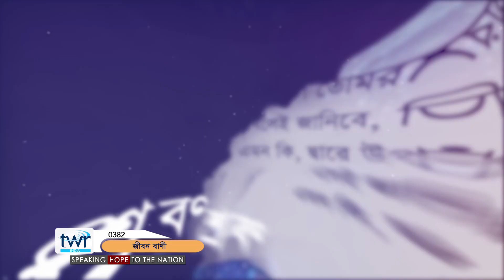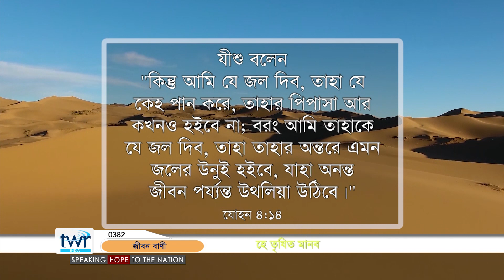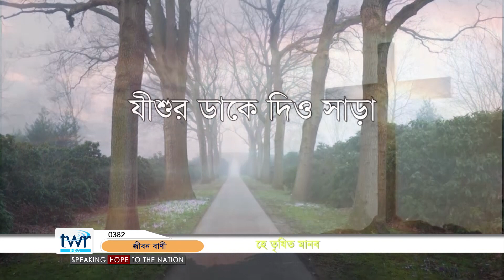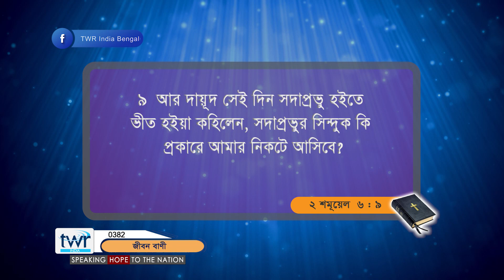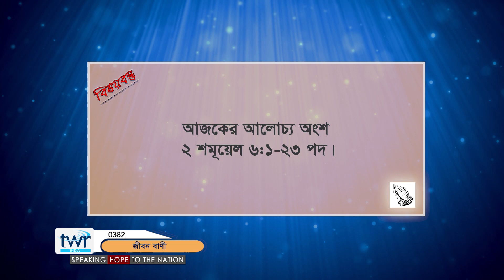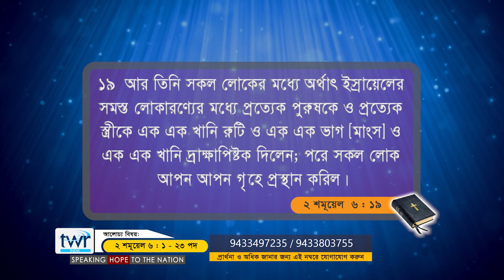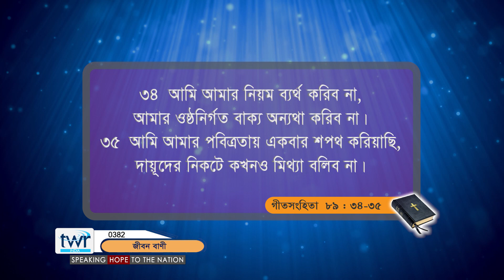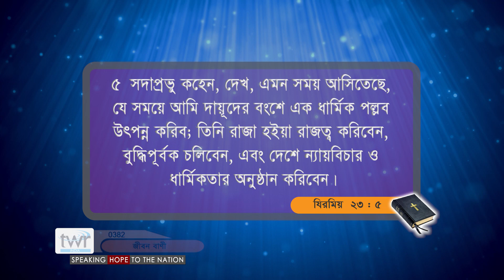TTB ২ শমূয়েল পুস্তক ৬ অধ্যায় (0382) 2nd Samuel Bengali Bible Study